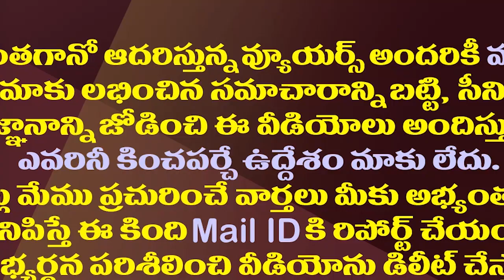ఇక పక్కాగా కొత్తజిల్లాల తుది నోటిఫికేషన్| AP Govt Exercise On New Districts Final Notification